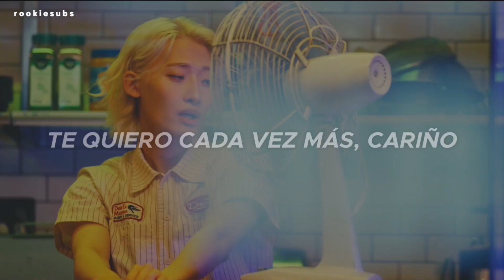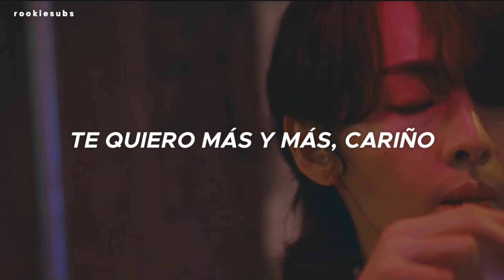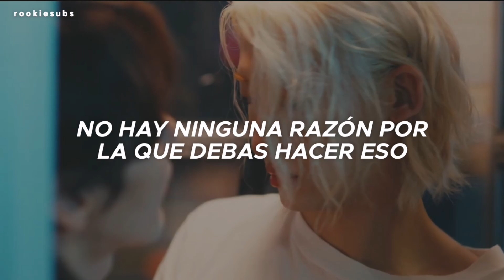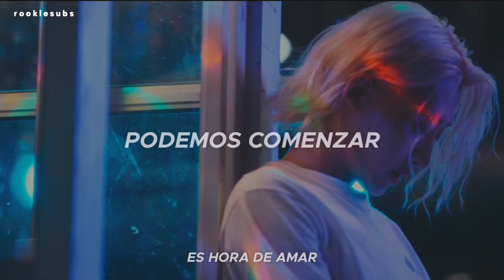YooJung - begin (Traducida al Español)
YooJung - begin (Sub Español)

All Rights Administered by 8D Entertainment